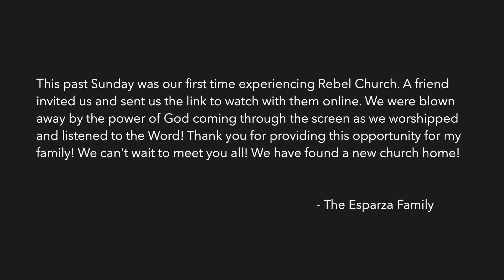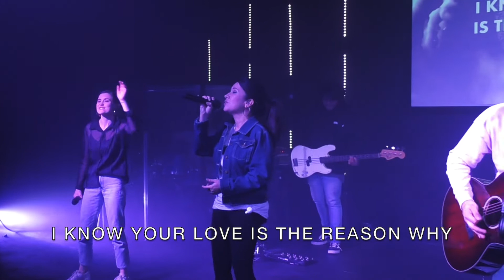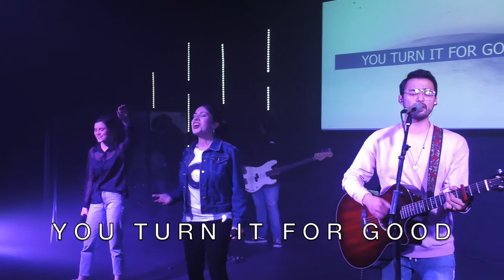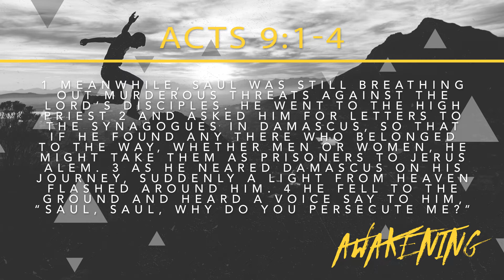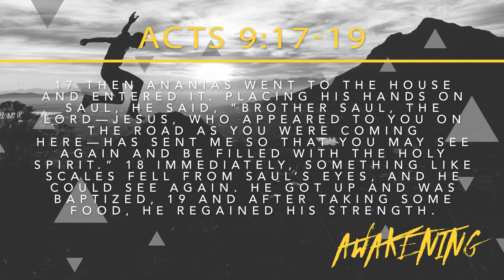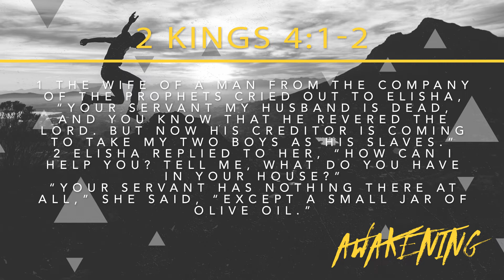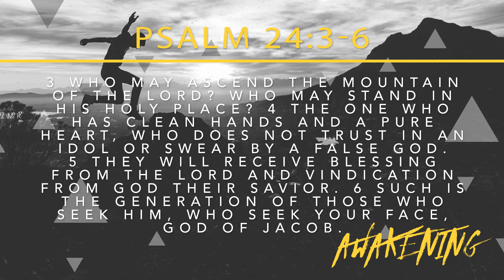Rebel Online 4.5.2020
The weekly online service from Rebel Church